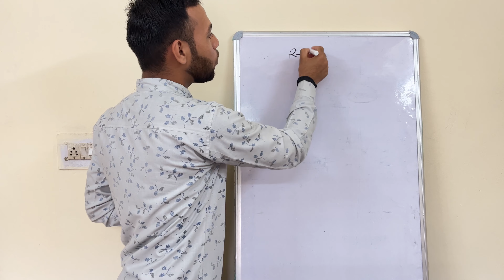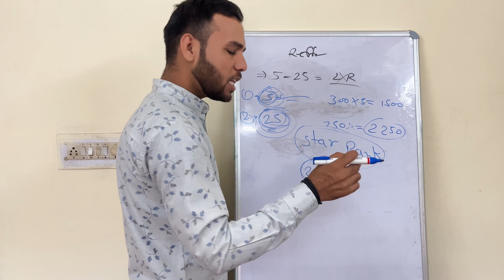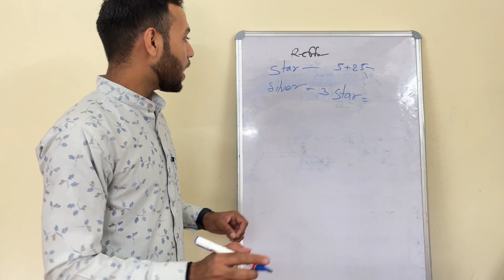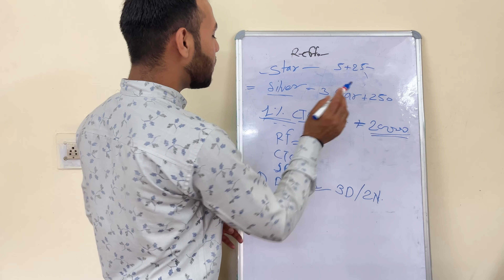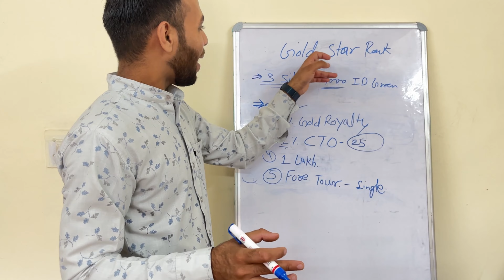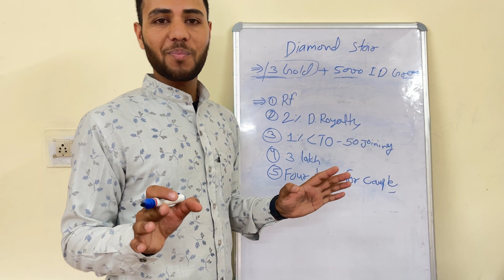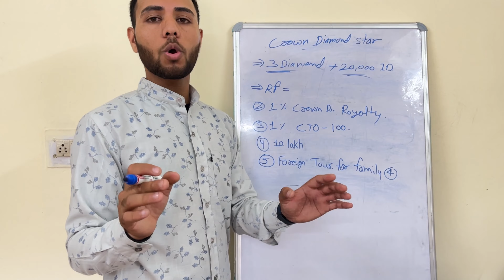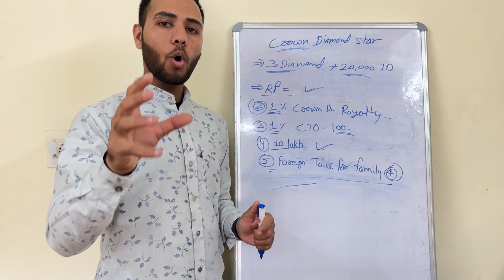NexMoney Team छोड़कर कर नही जायेगी ! पूरा प्लान समझे !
Hey Everyone Welcome Back Another Knowledgeable Video.

About Video
✓ New Plan Presentation
✓ New Plan and Old Plan Changement
✓ Income Level
✓ Rewards Income
✓ How to Achivement Rank and Royalty
✓ Star Rank Details
✓ Silver Rank Details
✓ Gold Rank Details
✓ Diamond Rank Details
✓ Crown Diamond Rank Details
✓ Full Information Plan and Business
✓ Support and Guidance
✓ Nexmoney Business Growth Course
✓ Lead Generation Course Useful

•More Deatail And Update please Watch Video Completely

My Support and Proper Guidance

मैं श्रवण राजपूत
• NexMoney Business Consultant
• आप सभी को प्यार भरा नमस्कार। 🙏

कुछ दिनों से मेरी टीम से और मेरे यूट्यूब चैनल से बहुत सारे लोगों ने मुझे पर्सनली कमेंट क्या मैसेज किया और पूछा कि हमें बिज़नेस मैं नए लोग नही मिल रहे हैं.
हम कैसे नए लोगो को ज्वाइन करवाए..
हमारी टीम बिजनेस तो करना चाहते हैं लेकिन हमारे पास में लोग नहीं है तो मैंने आप सभी के लिए एक कोर्स बनाया है जिसमें आपको बहुत सारे तरीके दिए हैं जैसे कि आपके साथ में ऑनलाइन लोग जुड़ेंगे और आपका बिजनेस ज्वाइन करेंगे अगर आपने यह चीज सीख ली तो आपका बिजनेस आगे जरूर बढेगा..

इस वीडियो कोर्स की कीमत मैंने सिर्फ *₹99* रखी हैं और यह मैंने कुछ दिनों के लिए रखी है इसके बाद मैं इसकी फीस बढ़ाने वाला हूं तो आप जल्दी से इस कोर्स को ले सकते हैं और लोगों को ज्वाइन करवाके अपना बिजनेस बढ़ा सकते हैं.